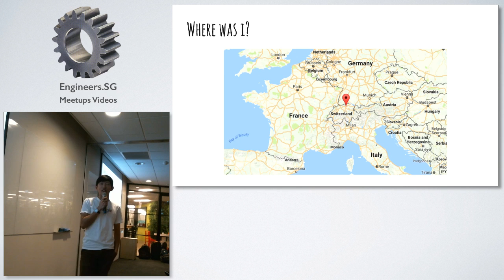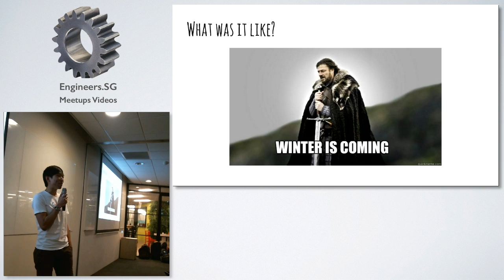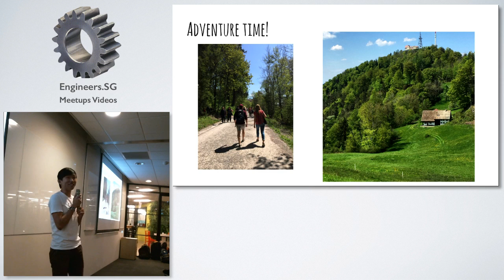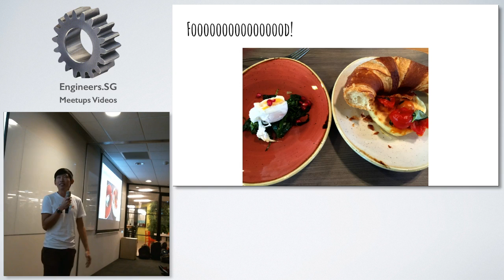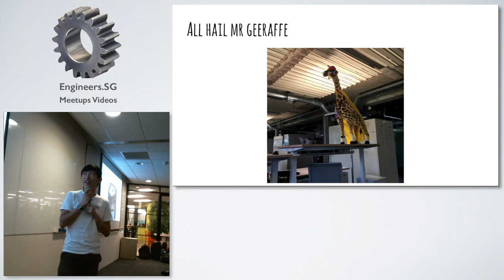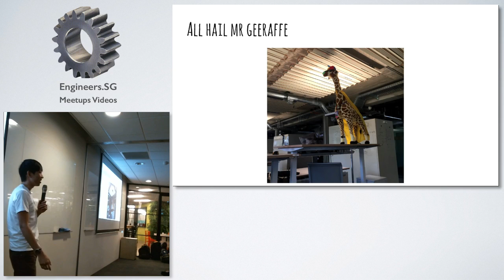Friday Hacks #116 - My Experiences In Zurich - NUS Hackers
Speaker: Yeo Quan Yang

Quan Yang speaks about his experiences in Google Zurich and beyond.